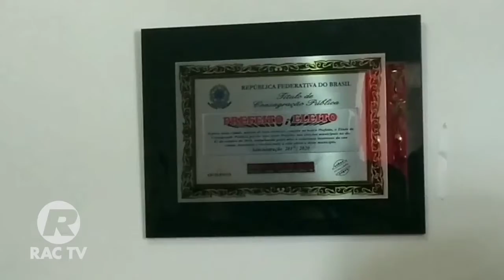Prefeito de Vertente do Lério é homenageado